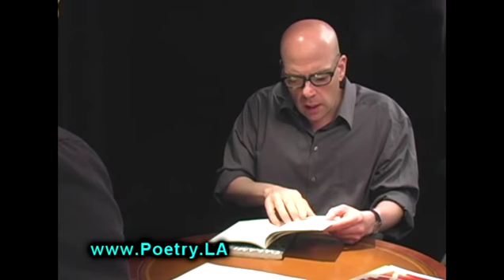Brendan Constantine - Poetry.LA Interview Series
Brendan Constantine, author of "Calamity Joe" (Red Hen Press, 2012), "Birthday Girl with Possum" (Write Bloody Publishing, 2011), and "Letters to Guns" (Red Hen Press, 2009), discusses his work with Mariano Zaro in the first installment of the interview series featuring noted poets of So. California and beyond.